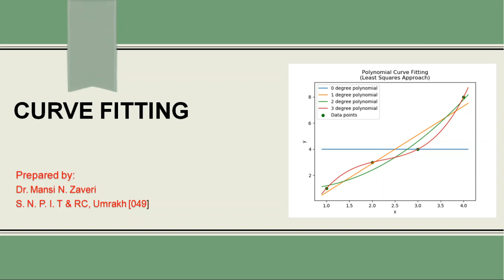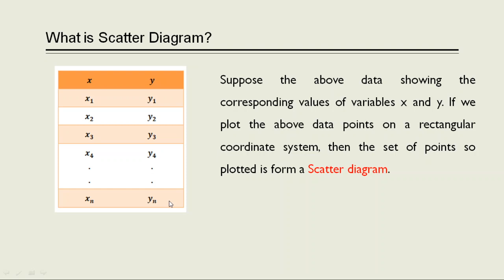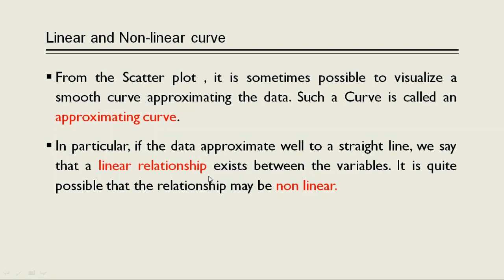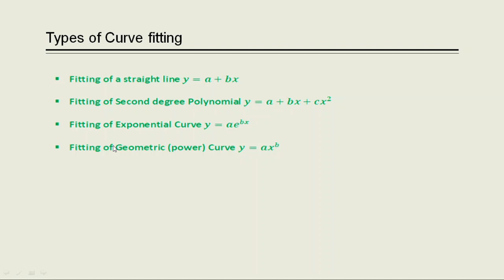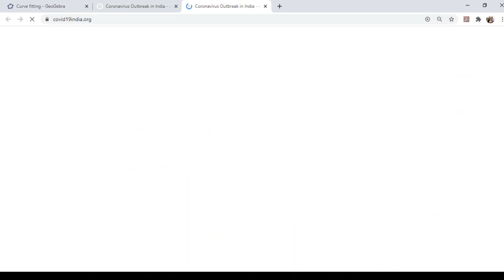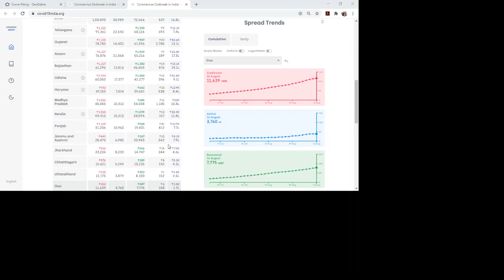Introduction curve Fitting